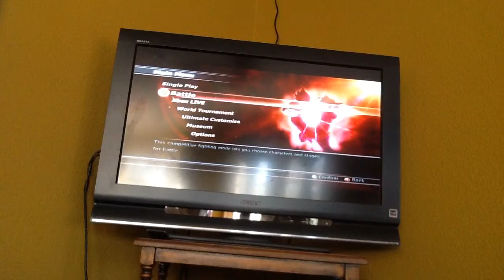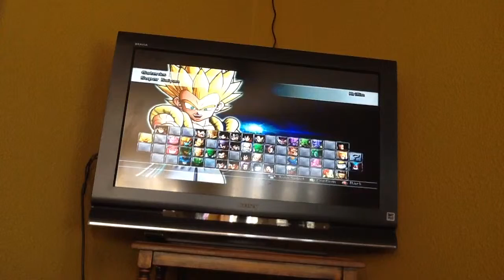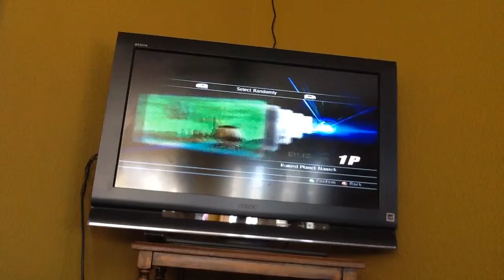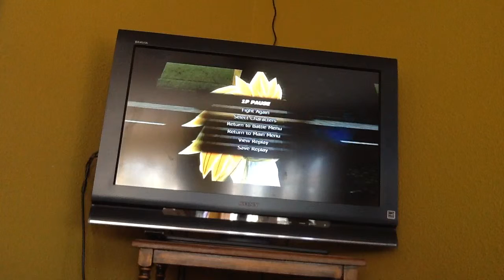Oct 25, 2014